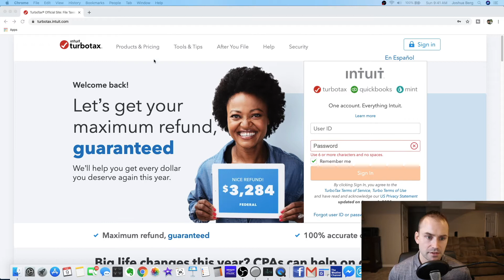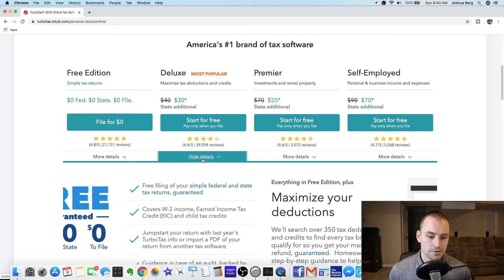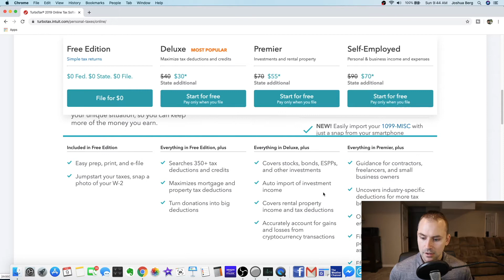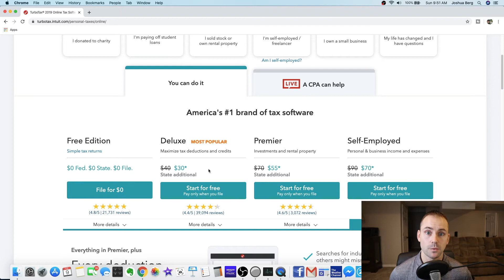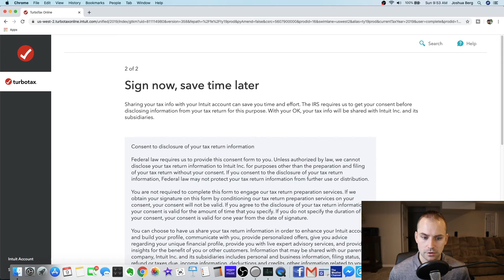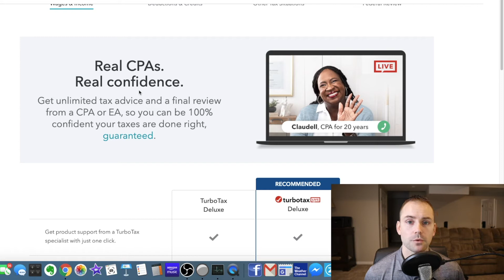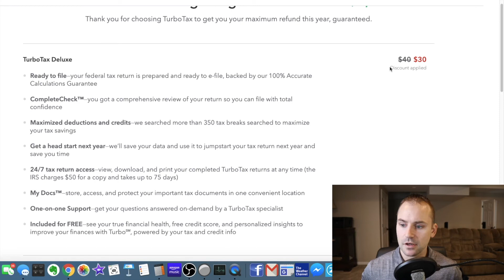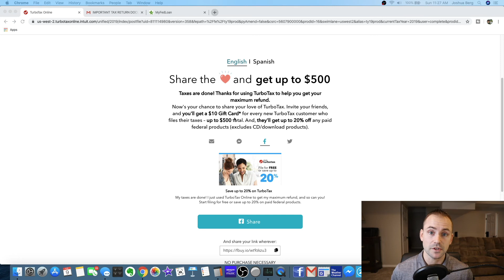TurboTax Review 2020 - Tutorial Using Deluxe For Filing 2019 Tax Return (How To Use TurboTax)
I show you a TurboTax Review 2020 in this video. This is a simple tutorial using the deluxe edition to filing my 2019 tax return. How to use turbotax is the main idea of this video.

Webull (Open an account and invest $100 to get two free stocks)

If you use this link we both get $5000 managed for free with Wealthfront

Start investing with Acorns today! Get $5 when you use my invite